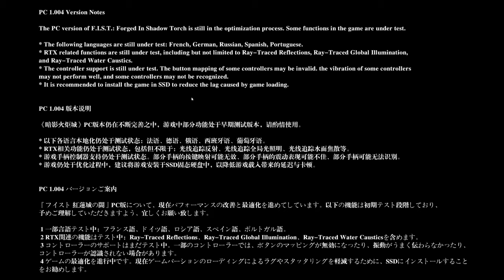SALTINBANK - F.I.S.T. Forged In Shadow Torch // VOSTFR [RTX ULTRA 1440P60] V1.0.0.4 INTRODUCTION ...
Encore un jeu que d'attendais avec impatience  : F1ST ...

F.I.S.T. : Forged In Shadow Torch, abrégé en F.I.S.T., est un jeu vidéo Metroidvania développé par TiGames et édité par Bilibili. Il est sorti sur PlayStation 4 et PlayStation 5 le 7 septembre 2021, suivi d'un portage Windows le 3 octobre 2021.

 Le jeu suit Rayton, un lapin anthropomorphe et ancien pilote as qui, utilisant un poing mécanique géant, s'élève contre la Légion robotique qui a envahi Torch City dans le but de la libérer de ses oppresseurs. Le jeu a reçu des critiques positives de la part des critiques, citant ses graphismes, son monde et son gameplay.

F.I.S.T.: Forged In Shadow Torch, shortened to F.I.S.T., is a Metroidvania video game developed by TiGames and published by Bilibili. It was released on PlayStation 4 and PlayStation 5 on September 7, 2021, followed by a Windows port on October 3, 2021.

The game follows Rayton, an anthropomorphic rabbit and former ace pilot who, using a giant mechanical fist, rising up against the robotic Legion that has invaded Torch City in an effort to liberate it from its oppressors. The game received positive reviews from critics, citing its graphics, world and gameplay.
La première seconde du jeu : on nous dit " ne tiens pas compte de l'optimisation le jeu est vendu mais pas encore final, on a un soucis avec le chargement des assets et le raytracing est expérimental " ça commence bien ...
Le jeu est encore en BETA on est au courant : gros soucis d'optimisations // Streaming assets memory leak  ...
Mais quand ça tourne c'est niquel, à part le frame pacing et les soucis de synchro vertical (VSync frame pacing) ...
Game Still have issues BE AWARE : optimisations needed and memory streaming assests leak  !